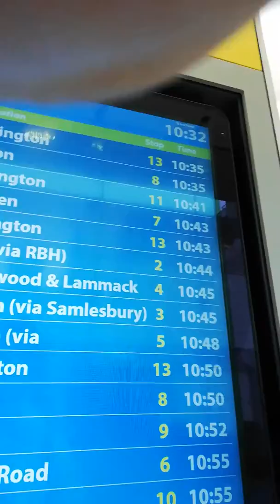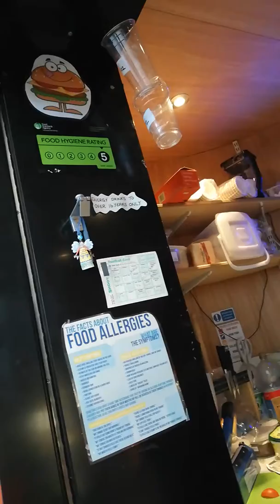Yeah this is me having a chat on the bus station yesterday